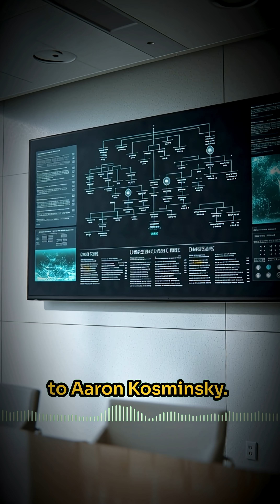Jack The Ripper Identity Revealed By DNA Science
In 1888 CE, Jack the Ripper vanished into London's fog. But in 2019, scientists used DNA evidence from a Victorian shawl to potentially identify history's most infamous serial killer. The breakthrough points to Aaron Kosminski—a suspect Victorian detectives suspected all along but couldn't prove. Did forensic science finally solve the 136-year mystery?